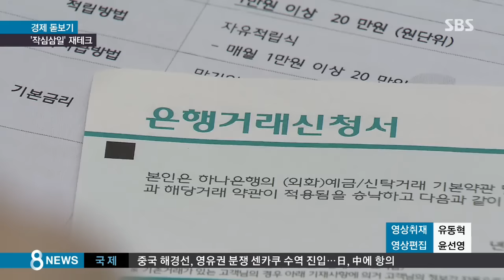'새해 결심' 60%는 벌써 포기…'작심삼일 재테크' 공개 / SBS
새해를 맞아 올해는 돈을 모으겠다며 '재테크' 결심하신 분들 많을 겁니다. 그런데 '작심삼일'로 벌써 끝나진 않으셨나요?

경제 돋보기에서 오늘(8일)은 이 '작심삼일'을 이용한 재테크 방법을 송욱 기자가 소개합니다.